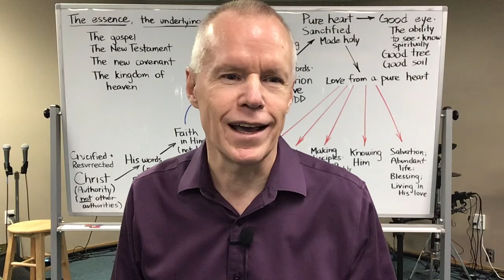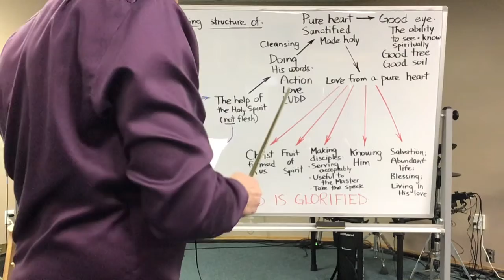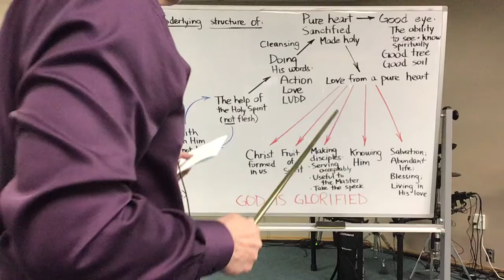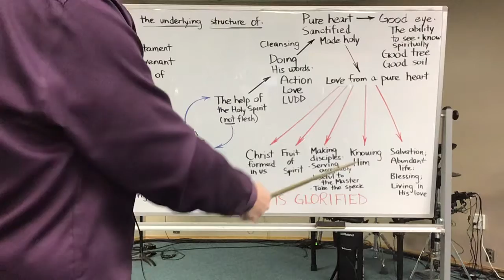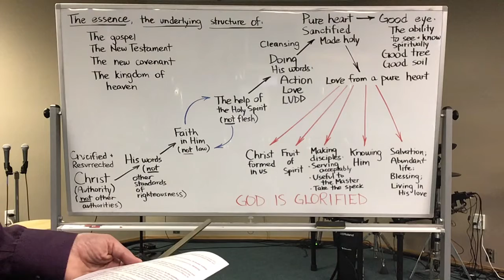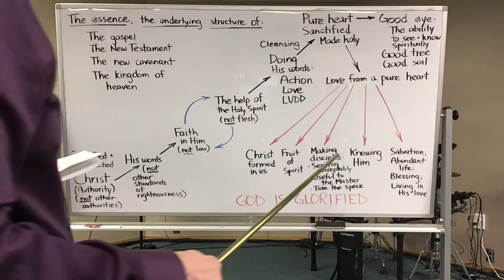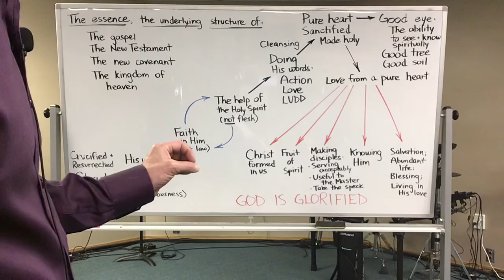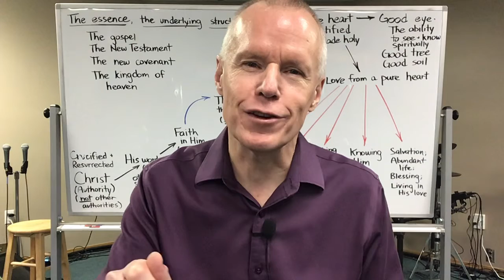The Good Eye, 21-08-29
Having a good eye is the same thing as having a pure heart.  Those with a good eye can see clearly.  One reason (stated four different ways) for needing to see clearly is so we can serve God acceptably, be useful for the Master, remove the speck from our brother’s eye and restore those overtaken in a trespass.